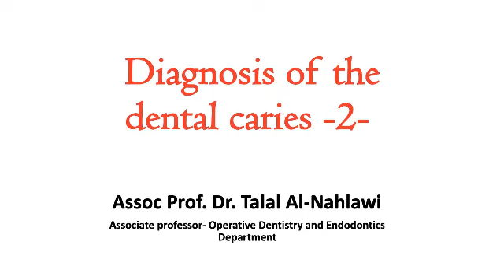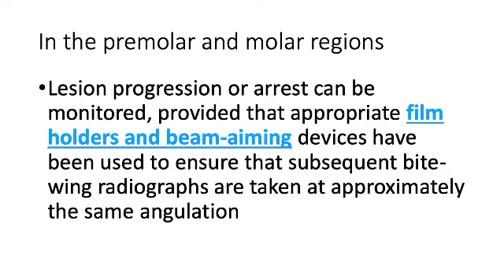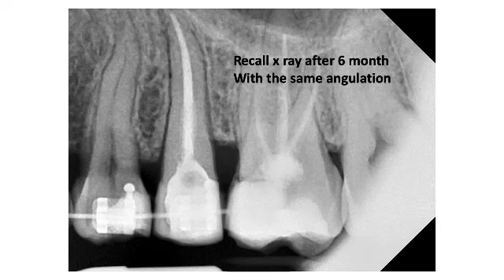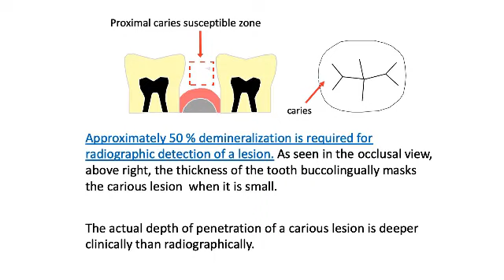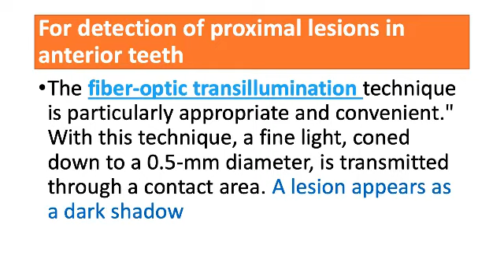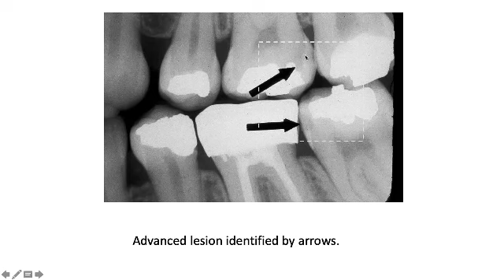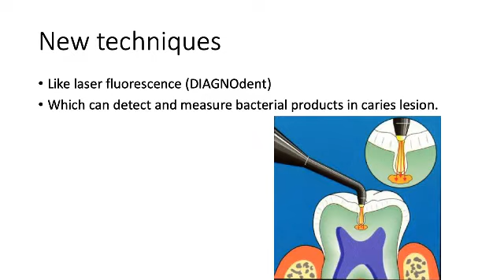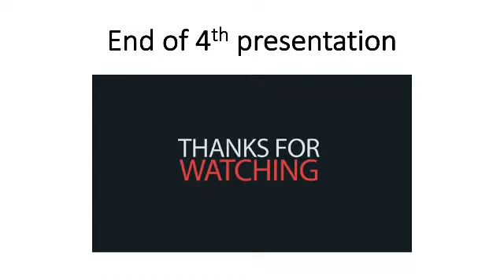Diagnosis of Dental Caries, part 2. Prof Dr Talal Al-Nahlawi د. طلال النحلاوي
Essentials for diagnosis of dental caries part 2, for dentistry undergraduate students fourth year.